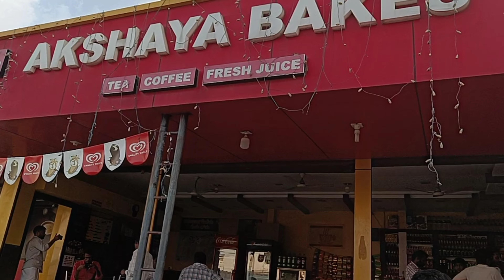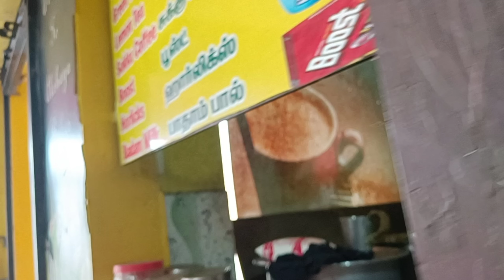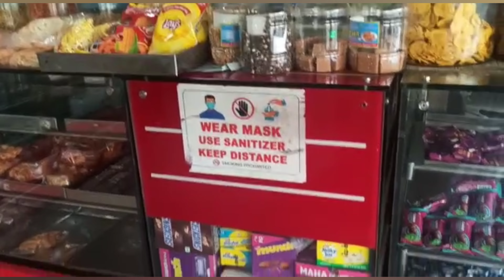തിരുപ്പൂരിൽഉള്ള ജേഷ്ഠൻന്റെ കട കാണാൻ ചെന്ന അനിയനു കിട്ടിയ പണി😂😂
പിന്നെ bell icon allലോട്ട് set ചെയ്യൂ